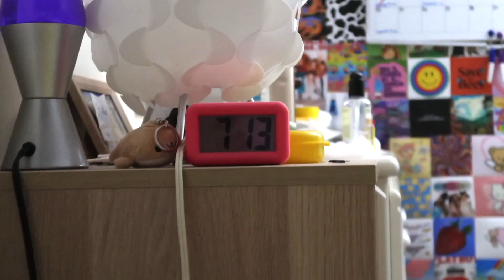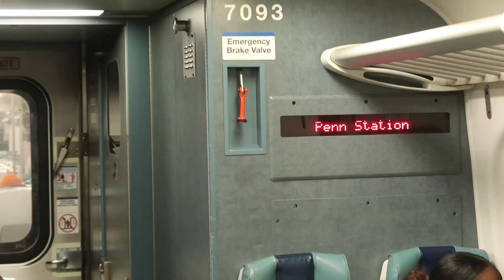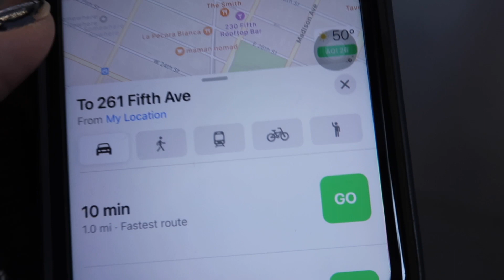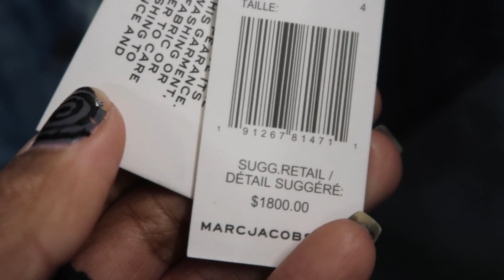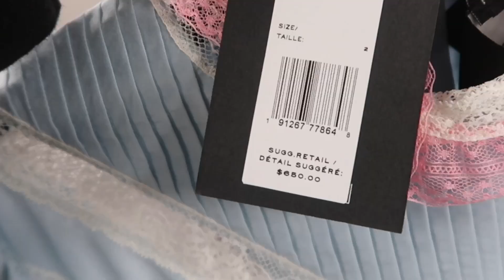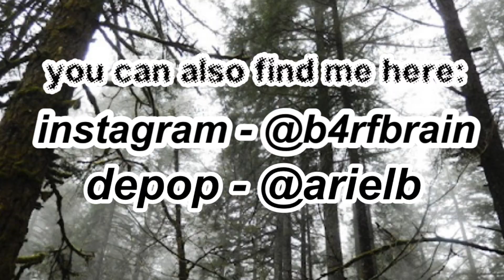going to the NYC Marc Jacobs sample sale! (try on haul + vlog)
hey! went to the NYC Marc Jacobs sample sale pretty recently and wanted to bring you guys along :-) hope you enjoyed the vlog / haul / try on! this was definitely quite the experience and i'm looking forward to going to more sample sales in the future! // OPEN 4 MORE